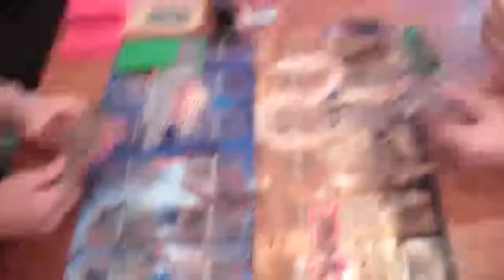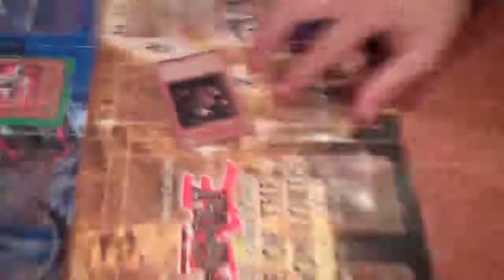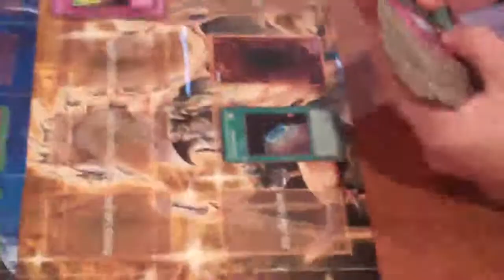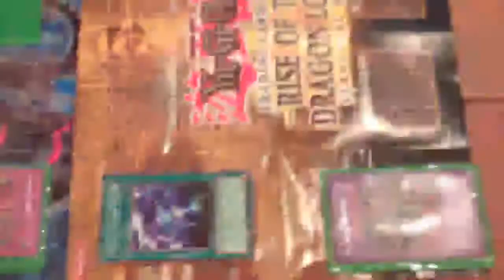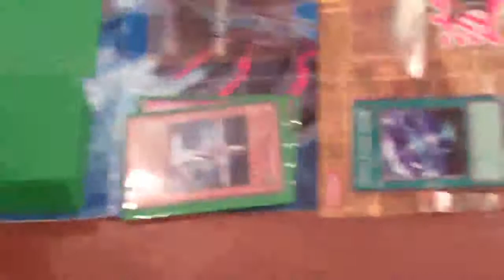Duel#4 David VS Steve the rematch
this is the awesome rematch